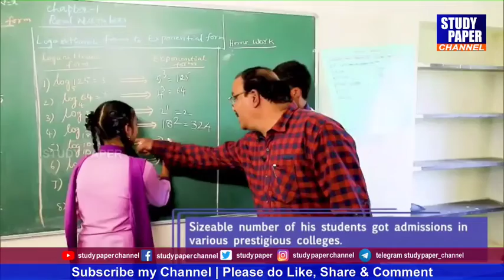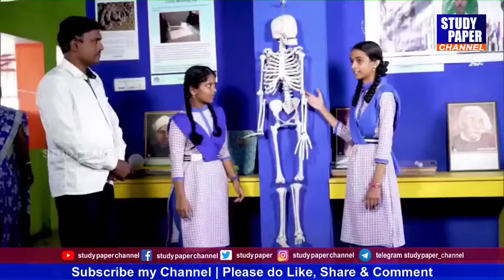president kovind presents national awards to teachers | study paper channel